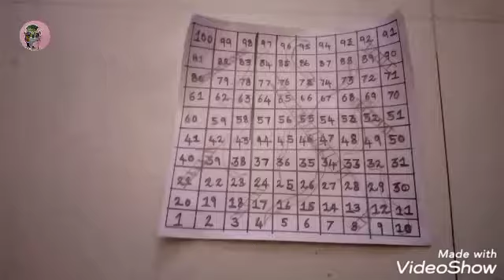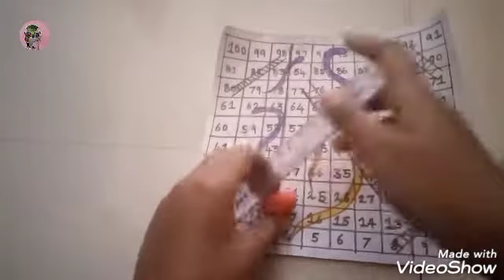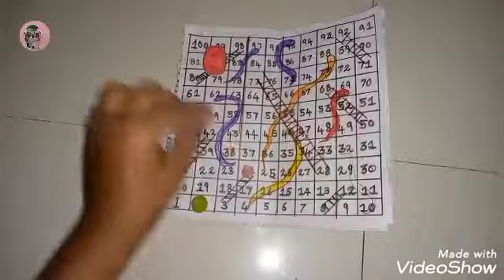handmade easy snake and ladder and its dice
hello everyone,

👉easy handmade snake and ladder and its dice